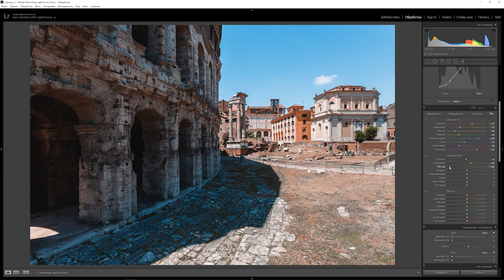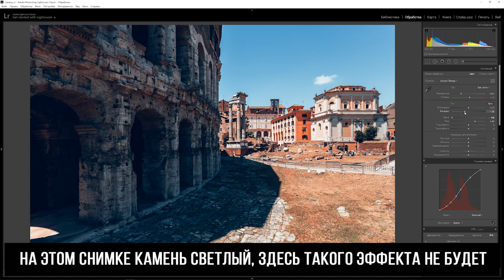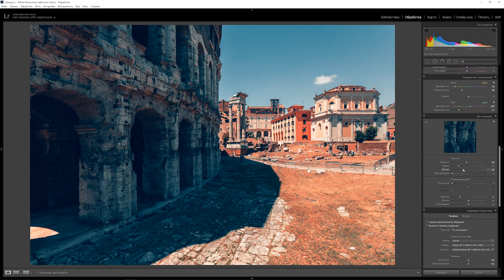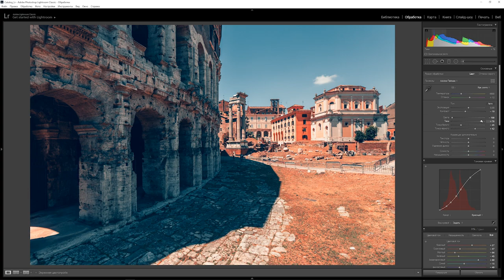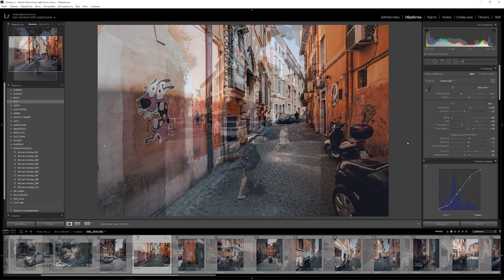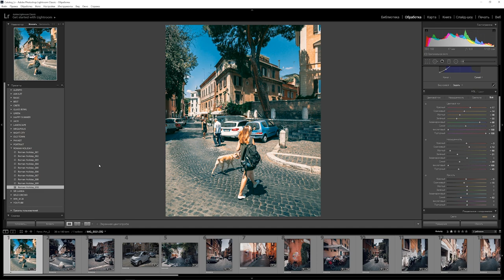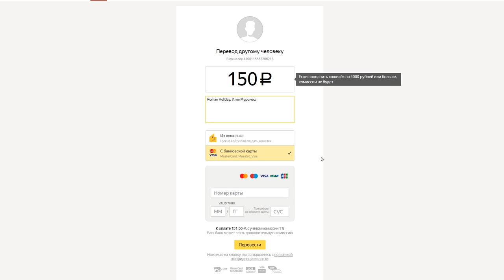Обработка фото в Lightroom / Тонирование кривыми и обработка фото в Лайтруме